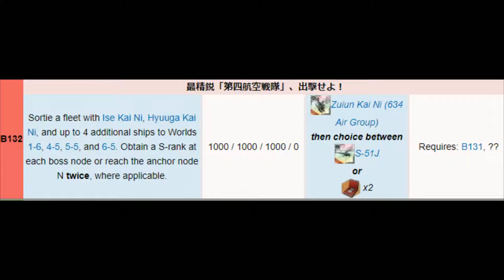Kantai Collection Guide [Quest B132] World 4-5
Simple enough, might be more difficult if done on LD comp